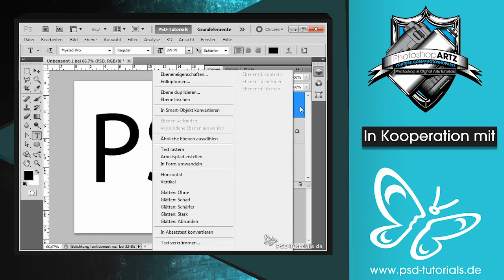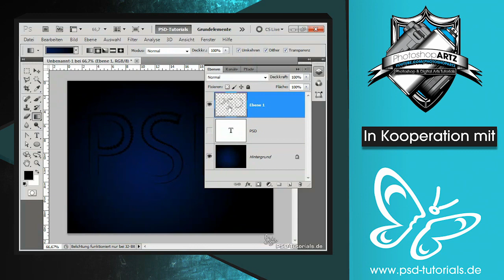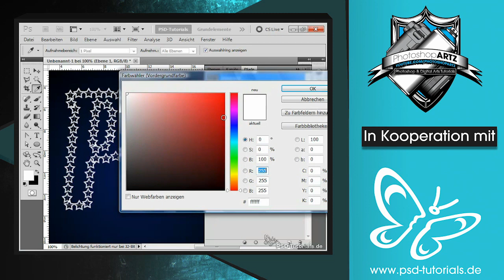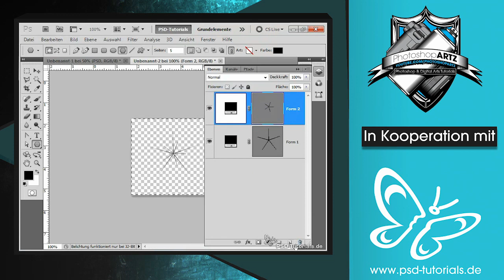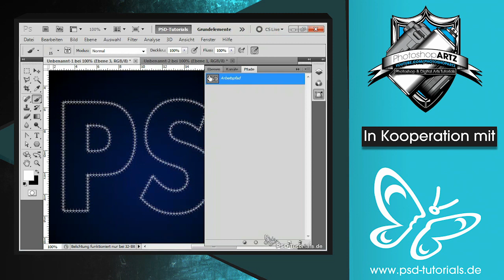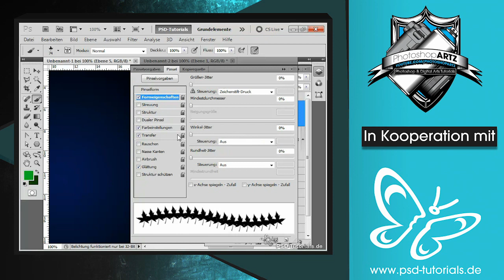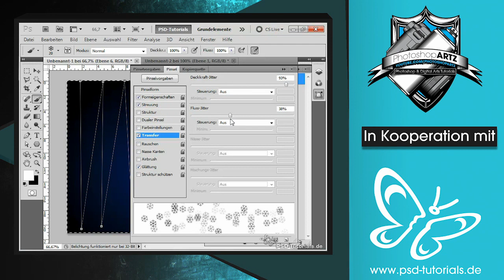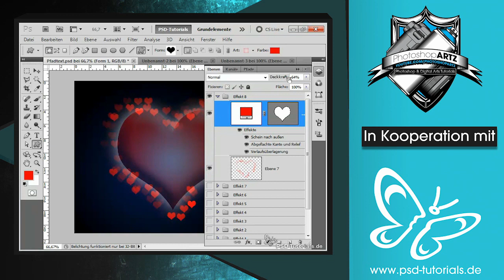Texteffekte mit dem Pfadwerkzeug - Photoshop Tutorial - Basic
In diesem Tutorial zeigt euch Stefan Petri von wie ihr mit dem Pfadwerkzeug coole Texteffekte erstellen könnt.

Jedes Tutorial was Neu erscheint kannst du nun sofort erreichen.

Unter anderem um auf dem neusten Stand zu bleiben!